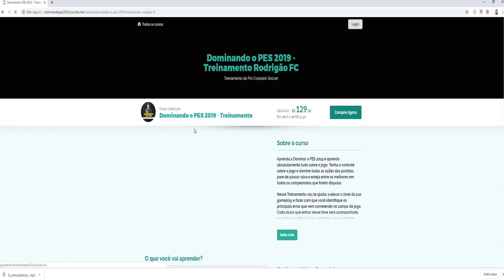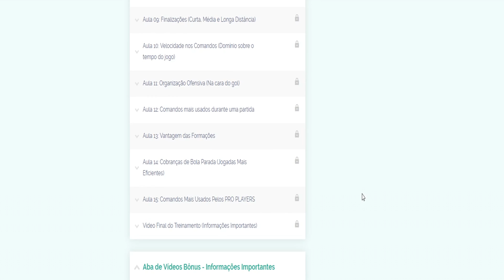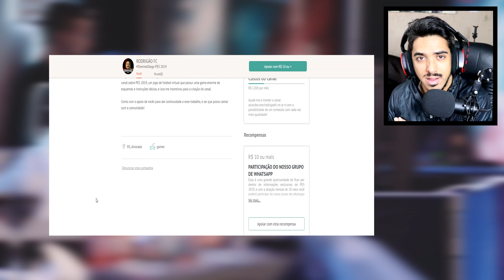COMO SER JOGADOR PROFISSIONAL DE PES?! VALE A PENA?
CÓDIGO PARA DESCONTO: Eu mesmo coloquei o desconto direto no site para os 50 primeiros que comprarem, então é só ir para o link que já vai ter o desconto galera!